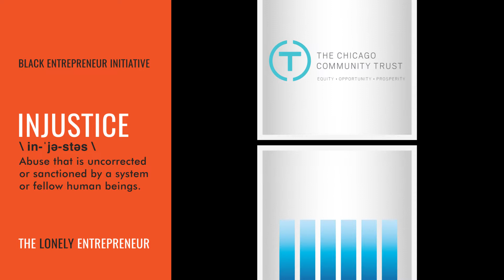Black Entrepreneur Initiative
Thank you to all of the corporate, philanthropic and community partners that help us reach our goal of empowering 100,000 Black entrepreneurs with the knowledge, tools and support they need to succeed.

📚 The Lonely Entrepreneur Book

Feel like no one understands or cares as much as you do?

The Lonely Entrepreneur helps entrepreneurs with the #1 issue we all face – the struggle. We know what it's like to feel energized and overwhelmed at the same time. It's all about our perspective on business issues, personal issues, and the day-to-day grind of being our own boss. The difference between success and failure is your perspective.

💥 You can learn more and get a FREE daily perspective to help you be a better entrepreneur each day by visiting us